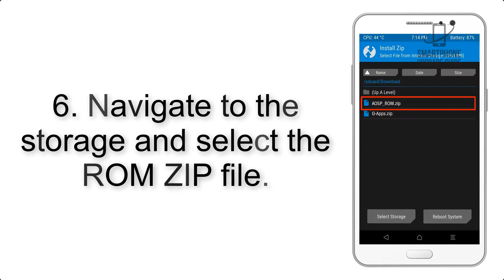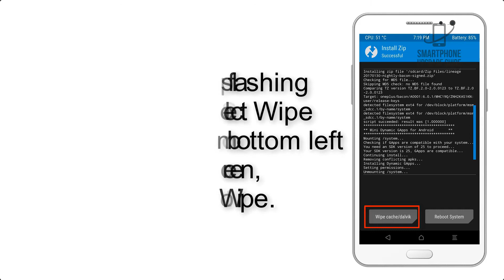Install Android 9.0 pie on Xiaomi Mi Mix 2 (Pixel Experience ROM) - How to Guide!